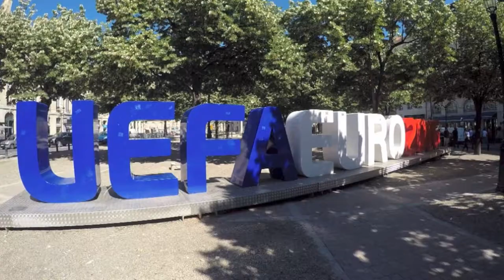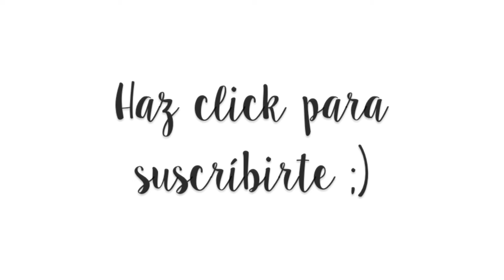24 horas en Burdeos - Un París en miniatura | Dos Españoles por el Mundo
Con ocasión de la Eurocopa, el pasado mes de junio nos escapamos dos días a Burdeos, capital de la región de Aquitania y Patrimonio Mundial de la Humanidad por la Unesco desde 2007 por la excepcionalidad de su conjunto urbano.

España no ganó en este encuentro pero nosotros lo pasamos pipa descubriendo una ciudad que nos dejó realmente sorprendidos por su belleza y singularidad.